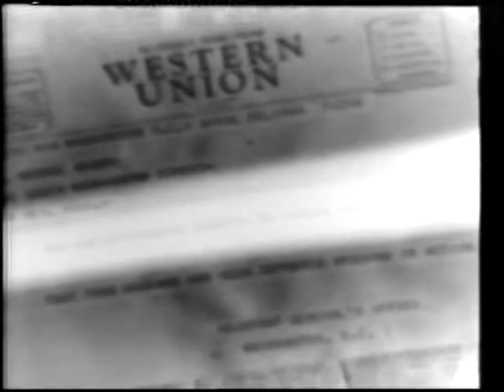Fight Rages On Wallace Appointment 1945 Neewsreel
Appointment (1) debate over Henry Wallace; (2) WAC Medical Units Needed; (3) Personalities in the News, Maj. Gen. Weidermeier, Maj. Gen. Patrick Hurley and Chiang Kai Shek, Anthony Eden, Churchill; (4) Fire Damages Naval Piers; in Norfolk VA (5) Streamlined Gravy Train; universal feeder for hungry babies in Mass.(6) New Buzz Bomb Gets 1st Test; inspected by H. Ford II. (complete newsreel)